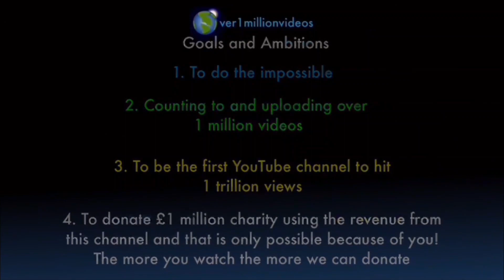Counting to ONE MILLION!!, This is Number 100,752